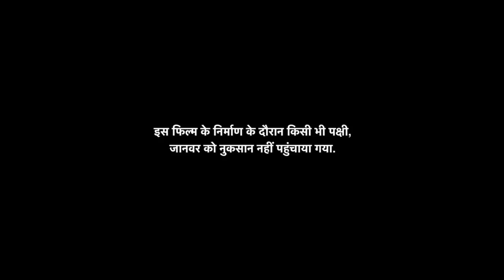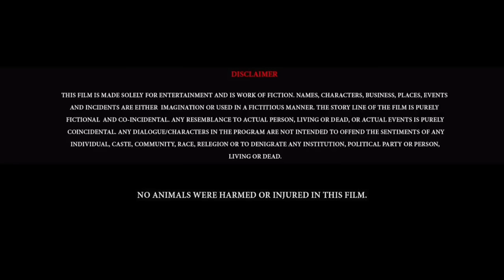Pihu Full Movie | Myra Vishwakarma | Prerna Sharma | Rahul Bagga | Hrishitaa Bhatt | Review & Facts